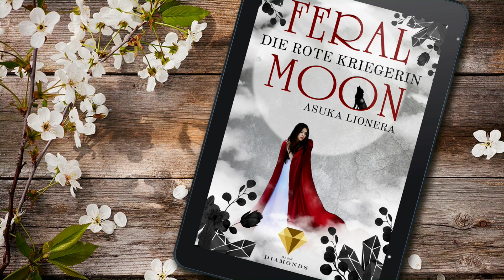Hörprobe "Feral Moon" - Kapitel 1 - Asuka Lionera - Dark Diamonds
Hörprobe zur "Feral Moon"-Trilogie von Asuka Lionera
Kapitel 1 aus "Feral Moon: Die rote Kriegerin"

**Wenn deine Gefühle zur größten Gefahr für dich werden**

Als Frau hat Scarlet nach dem Tod ihres Vaters, dem Clanführer der Roten, nicht viele Möglichkeiten. Die Welt, in der sie lebt, ist ein gefährlicher Ort, an dem hungrige Bestien in den Wäldern lauern – starke und unzähmbare Kreaturen. Einzig die hohen Mauern der Städte, in denen die Frauen leben müssen, versprechen ein Minimum an Sicherheit. Aber Scarlets rebellisches Herz sehnt sich nicht nach Schutz, sondern danach zu kämpfen. Und nach ihrem besten Freund: Tristan, dem Sohn des neuen Clan-Führers. Für ihn ist sie bereit alles zu riskieren: ihre Zukunft, ihr Leben und ihre Liebe.

//Alle Bände der dramatisch-düsteren Reihe »Feral Moon«:
-- Feral Moon 1: Die rote Kriegerin
-- Feral Moon 2: Der schwarze Prinz (erscheint Juli 2018)
-- Feral Moon 3: Die brennende Krone (erscheint August 2018)//